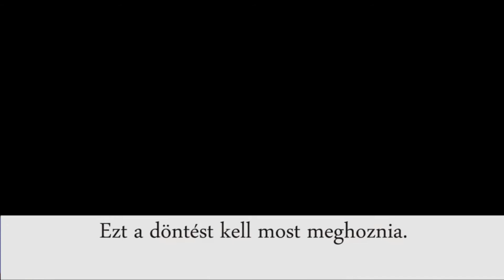Szétsavazzák Orbánt az európai parlamentben